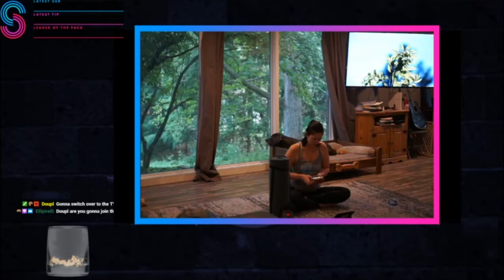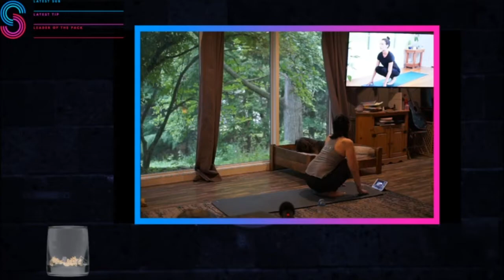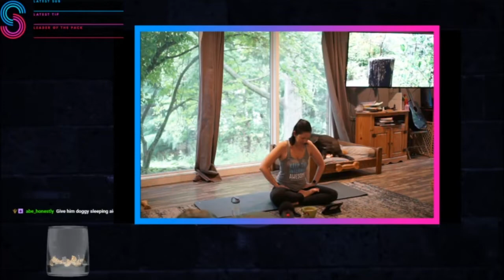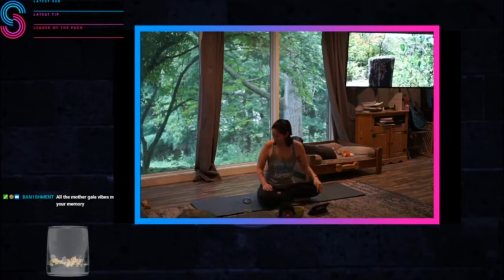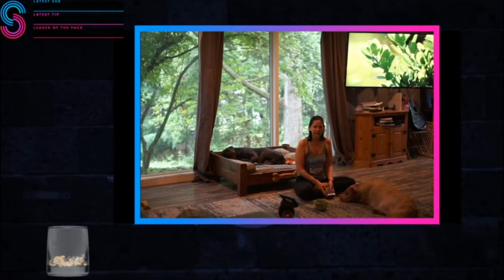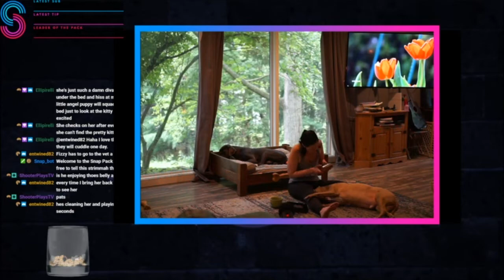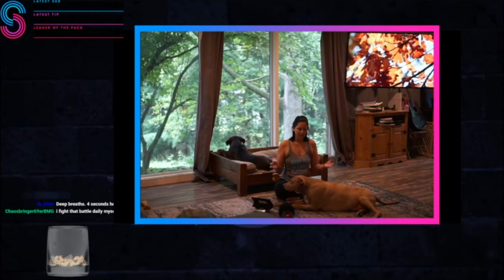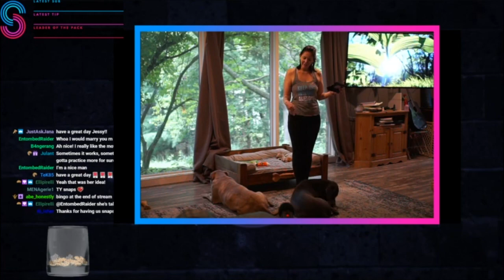Yoga Follow Along + Mindfulness w/ SheSnaps | Ep. 07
This is a stream highlight video series featuring over 40 episodes of previous Yoga Follow Along + Mindfulness streams from SheSnaps on Twitch! Welcome to the 7th episode of the series!

To follow along, see this video in her series called "Yoga For Concentration and Mental Focus"

At the time we were working through Adriene's Reunite August 2019 playlist, and it's was so great. You can find all of her videos at YouTube.com/YogaWithAdriene - check them out!

Want more Yoga & Mindfulness content? New highlight videos from this series will be released early every Sunday morning - and much more to come!

Jessy "SheSnaps" « ☮ » Mind of Snaps
Mindfulness & Mental Health Advocate

««« CONTENT & SOCIAL MEDIA LINKS »»»

Snap Pack, Best Pack!

Video Editing, Photo, Thumbnail, & Content Management by Amber & Daniel of The Endlessly Co.